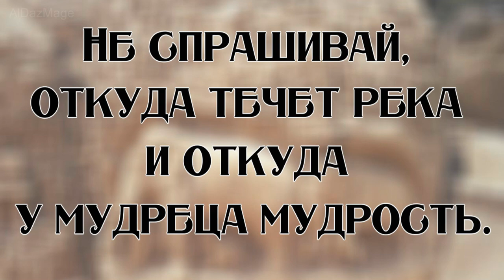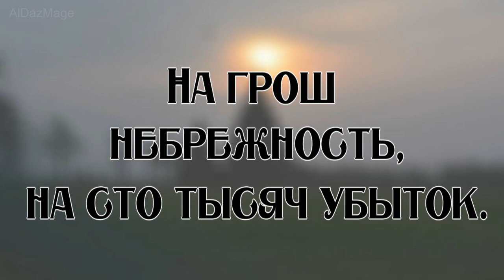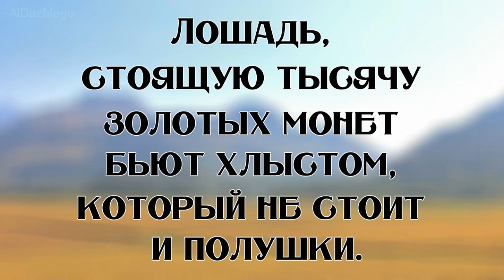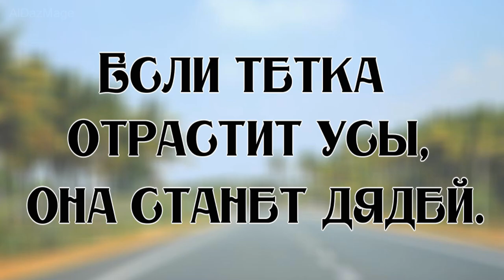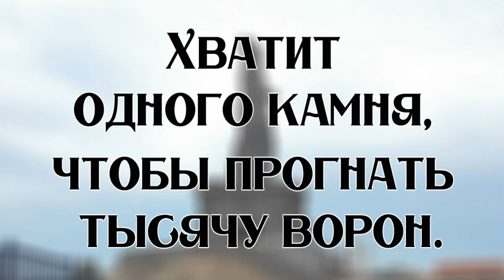Тамильские пословицы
Тамилы — народ в Южной Азии. Проживает в Индии (в основном в штате Тамил-Наду). Говорят на тамильском языке дравидийской языковой семьи. По вероисповеданию большинство тамилов — индуисты (в среде тамилов возникла специфически тамильская ветвь индуизма айявари. Антропологически относятся к южноиндийской расе (возникшая в результате метисации южноевропеоидной расы с веддоидной), происхождением связаны с остальными дравидами.
  Тамилнад — родина классического танца бхаратанатьям. У тамилов существует народный кукольный театр, древние литература и искусство. Письменность разработана на основе древнеиндийского письма брахми. В музыкальный ансамбль тамильской музыки входят традиционные инструменты: ударные мриданга и тавил, духовые нагсварам и флейта, струнные скрипка и вина.